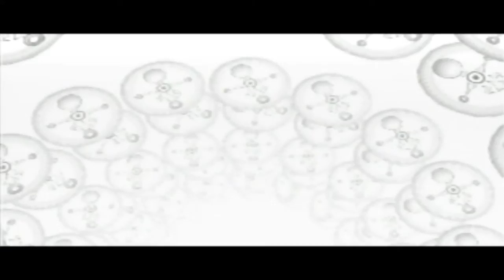Majora's Mask Swordless Three-Heart Run Part 3 - Rope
This should be a lot easier than my previous swordless three-heart run, because of all the mask transformations. It isn't as strong a loss in this game not being able to use the sword. Just a big inconvenience. I haven't even really done any planning for how I'm going to get through this game, because I don't foresee any roadblocks. I start out with the intention of going for all the masks, but some masks oddly enough need a sword, so that's not going to be happening anymore. I'm just going to focus on beating the game.